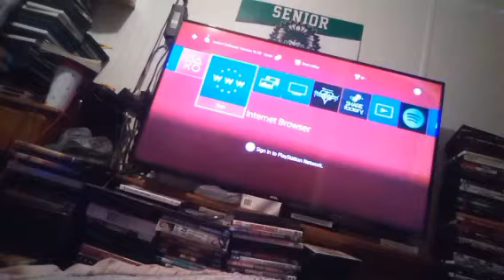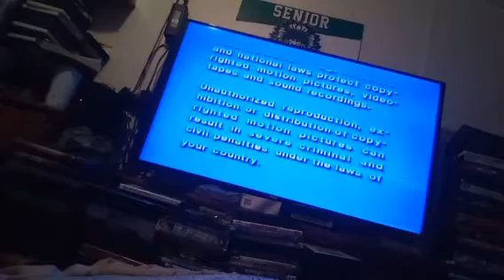Opening & Closing To Gettysburg 2000 DVD